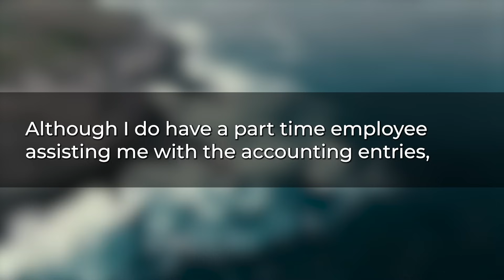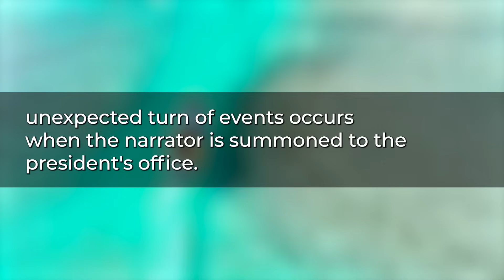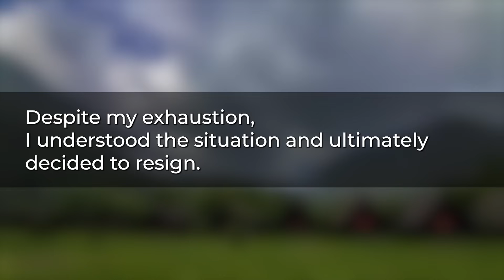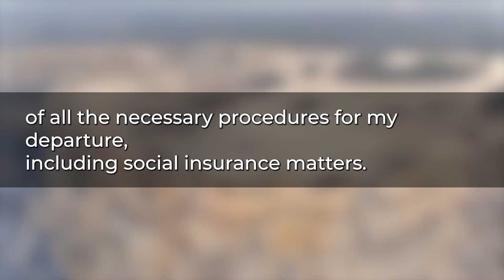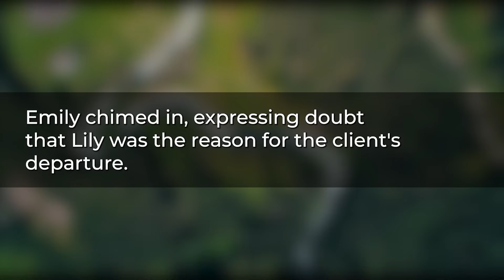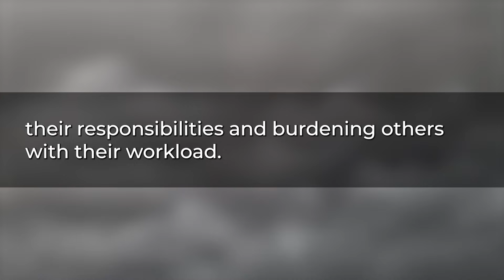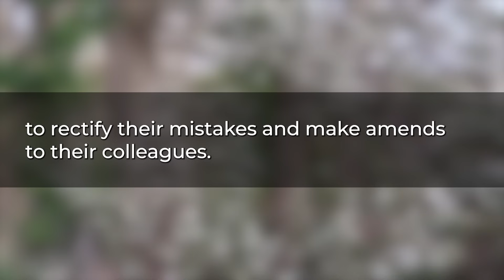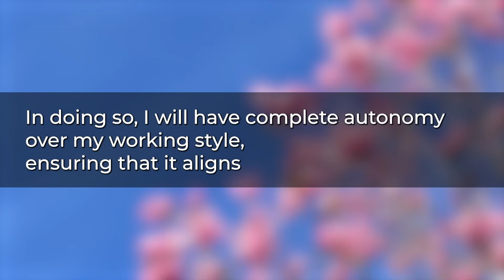My company fired me but following 49 cancelation calls the CEO asked my identity. Fatal Mistake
Highlights
The story revolves around Lily, who, after a 37-year career, faces unjust treatment at her workplace, leading to her resignation. Subsequently, her former company experiences turmoil when 49 clients cancel their transactions, prompting the president to seek her return. This narrative explores themes of workplace harassment, resilience, and redemption, as Lily navigates the challenges posed by colleagues and the dramatic turn of events following her departure.

But about everything in order.